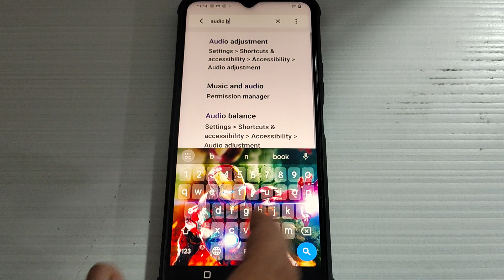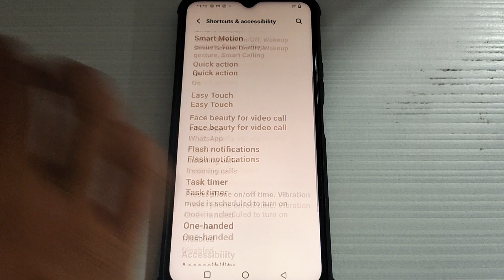audio balance set kaise kare Vivo Y20T,how to set audio balance Vivo Y20T,